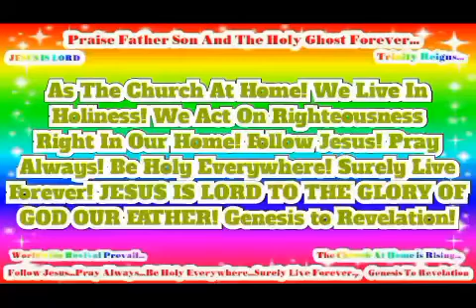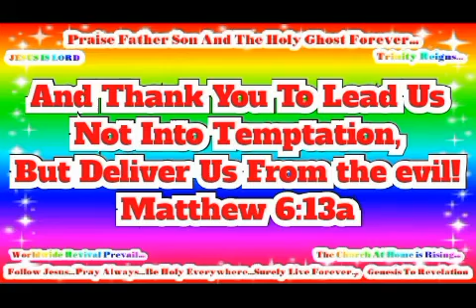In Jesus Name Worldwide Revival Prevail! JESUS IS LORD TO THE GLORY OF GOD OUR FATHER!(1)